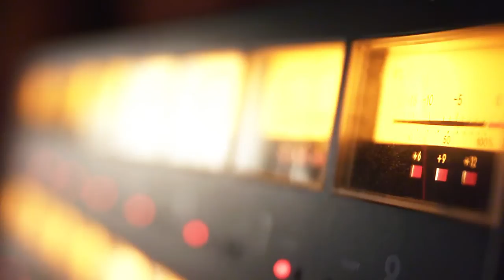"MAY" Official Music Video - The Color Pharmacy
"May"

A behind the scenes look at the making of our latest album over the course four days at The Pearl Studio in Minneapolis.
Shot by Jimmy Morrison
Edited by Jake Dilley
Audio Produced by Mark Scwandt, Engineered by Zachary Hollander, Mixed by Paul Marino, and Mastered by Doug Van Sloun

Lyrics:
There were ghosts in the houses made of clay
Poisoned apples on the roofs and in the drains
There was hope in my head when my head was full of brains
Til I paid my pure perception to the wind

And the hunters that had hunted us were all staying indoors
When the porridge that you poured started getting warm
In the bitter light of day, maybe in May

All the trouble in her bathing ornaments
Left the blood trickling down both arms to her wrists
There was fear in my guts but my guts are full of it
And this patronizing pathos can be the best

Til the tulips that they trampled have grown up to be insane
In the winter warmth I heard one of them say
Maybe in May
Maybe in May

Even if all the ghosts in their houses move away
And all the skeleton filled closets get replaced
There is hope in my head when my head is full of space
And I will pay my pure perception to the wave

Til the forests that we've fostered have grown stronger with the rain
In the winter warmth I felt the weather change